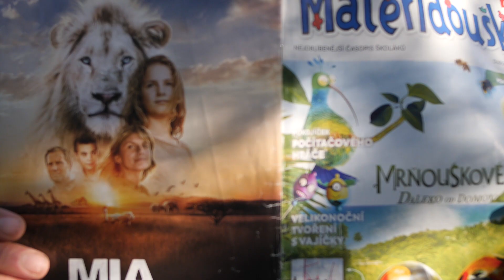12: PIET + Please The Trees - Pondělí 29. 7. / 21:00 / Klub Mír, Uherské Hradišče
12: PIET + Please The Trees
Pondělí 29. 7. / 21:00 / Klub Mír
200 Kč / 100 Kč (s akreditací)
12: PIET je původem slovácká punkově romantická kapela „jaxviňa, folklórnější než sám folklór na Slovácku.“ Kapela Please The Trees se vrací na LFŠ s pátou řadovou deskou Infinite Dance, jejíž základ nahráli již v říjnu 2016 v sanfranciském studiu Tiny Telephone s Brandonem Egglestonem.